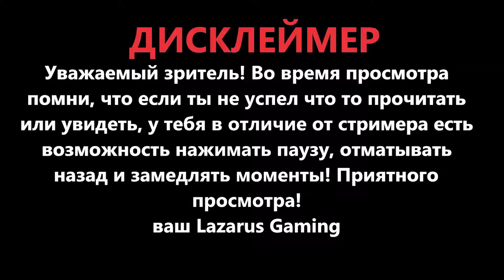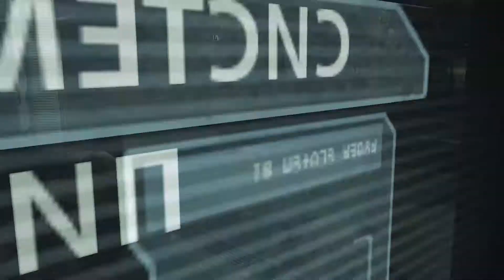Dead Space Глава 6 - Опасные примеси / Игрофильм Прохождение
Игра : Dead Space
Жанр : TPS , Survival Horror
Год выпуска : 2008
Видео : Глава 6 - Опасные примеси
Действие игры происходит в 2507 году, когда от одного из таких кораблей, USG «Ишимура»(«Исимура»), добывающего полезные ископаемые на планете Эгида-7, поступает сигнал бедствия. C.E.C. высылает туда шаттл USG «Келлион» для выяснения обстоятельств. При попытке стыковки шаттл терпит крушение, и вся его команда оказывается на «Ишимуре», которая, как оказалось, имеет серьёзные повреждения. Неожиданно на них нападают агрессивные создания, напоминающие ожившие человеческие трупы, которые убивают двух членов команды; спастись сумели только три человека: старший офицер Зак Хэммонд, техник Айзек Кларк и специалист по компьютерным системам Кендра Дэниэлс. Они пытаются починить шаттл, но он взрывается, и принимается решение восстановить работоспособность «Ишимуры».
Новая рубрика! Немые прохождения (walkthrough) в стиле игрофильм! Никаких комментариев! Только геймплей, будто вы сами проходите игру! Весь сюжет полностью!
Lazarus Gaming ( ex Black Desert RiP) - Канал по MMORPG играм и не очень, тихие прохождения без комментариев, обзоры и разбор старых игр и новинок, обучающие видео по играм!